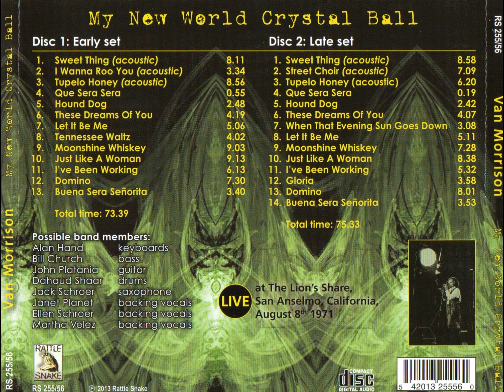Van Morrison Live 1971 The Lions Share San Anselmo CA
Van Morrison
My New World Crystal Ball
The Lion's Share
San Anselmo
California

8th Aug 1971

Disc 1
Early Set

01 Sweet Thing(Acoustic)
02 I Wanna Roo You(Acoustic)
03 Tupelo Honey(Acoustic)
04 Que Sera Sera
05 Hound Dog
06 These Dreams Of You
07 Let It Be Me
08 Tenessee Waltz
09 Moonshine Whiskey
10 Just Like A Woman
11 I've Been Working
12 Domino
13 Buena Sera Senorita

Disc 2
Late Show

01 Sweet Thing(Acoustic)
02 Street Choir(Acoustic)
03 Tupleo Honey(Acoustic)
04 Que Sera Sera
05 Hound Dog
06 These Dreams Of You
07 When That Evening Sun Goes Down
08 Let It Be Me
09 Moonshine Whiskey
10 Just Like A Woman
11 I've Been Working
12 Gloria
13 Domino
14 Buena Sera Senorita